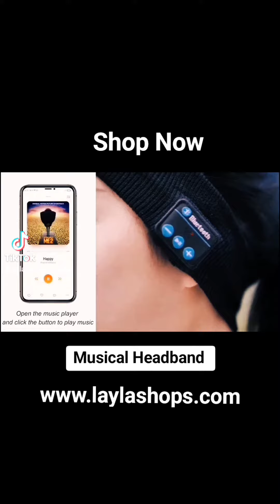Don't forget to rest and rest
Remember that life is all about balance🌗

We hustle, we grind, we push ourselves to achieve our dreams, but let’s not forget to rest and reset.💤

Be sure to shop musical headband! It’s perfect for every occasion and ensures you stay in your comfort zone no matter what💕